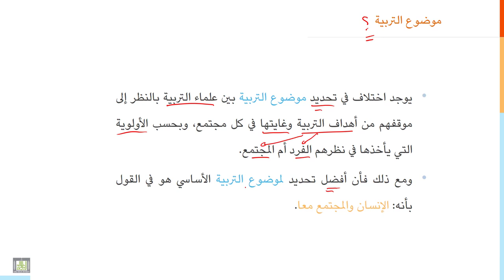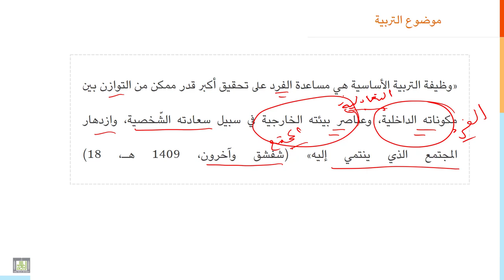مقدمة إلى التربية | 1-7 | موضوع التربية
الوحدة 1 : مقدمة إلى التربية
الدرس 7 : موضوع التربية
أهمية الفرد والمجتمع في موضوع التربية